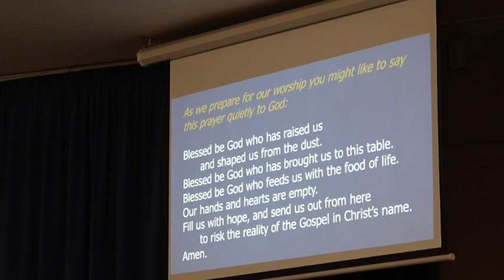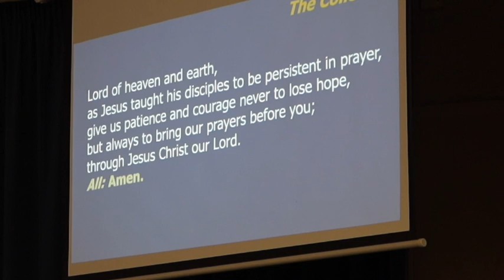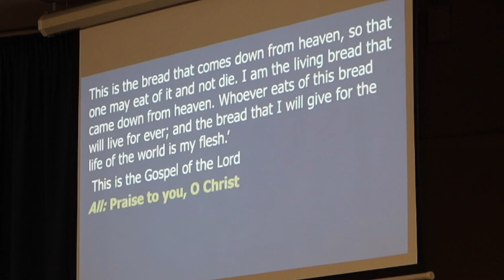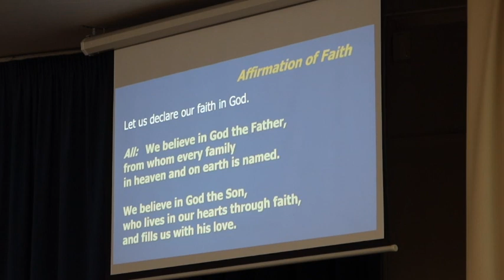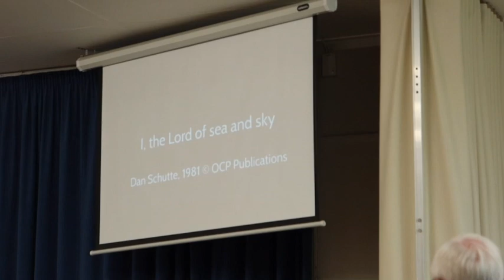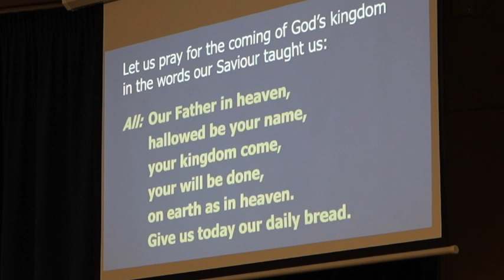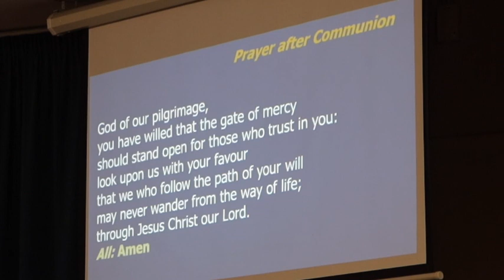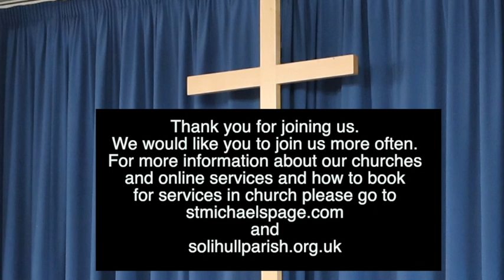Eucharist for St Helen's and St Michael's - Sunday 8th August